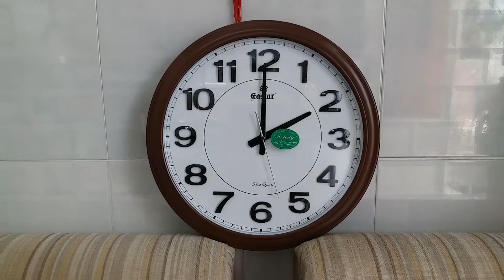Đồng hồ có Nhạc báo giờ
Đồng hồ có 16 điệu Nhạc Báo giờ vào ban ngày từ 6 giờ sáng đến 9 giờ tối. Tắt nhạc từ 10 giờ tối đến 5 giờ sáng.
Kích thước đồng hồ: 40 x 40 x 5 cm.